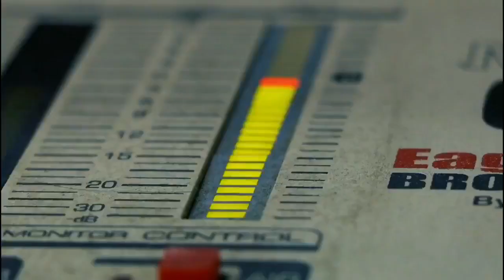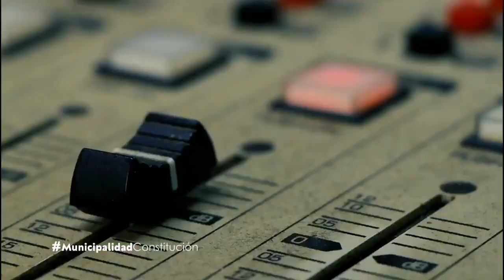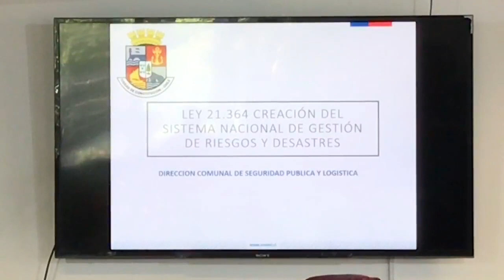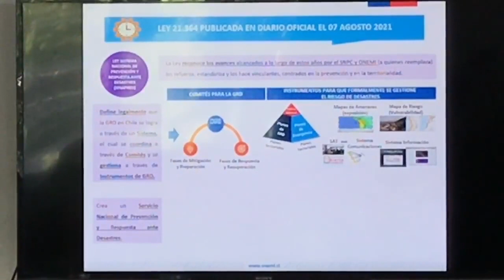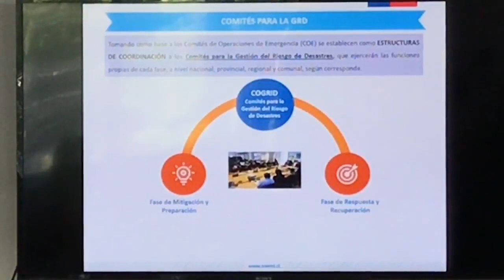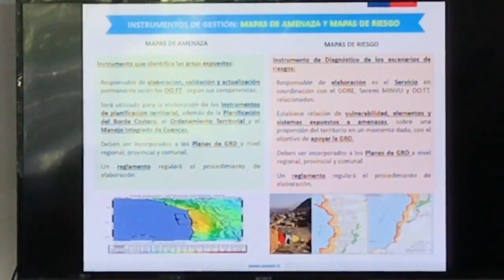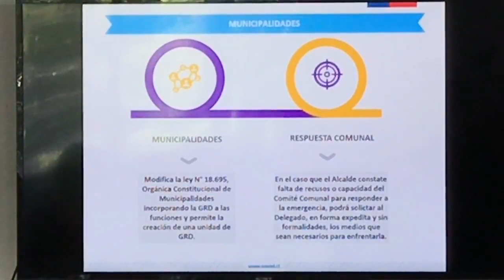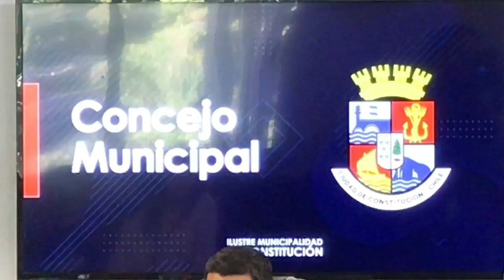CONCEJO MUNICIPAL 6-12-2022 SESIÓN ORDINARIA N°37